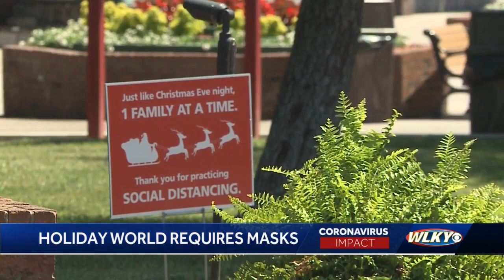Heads up: Holiday World makes masks required